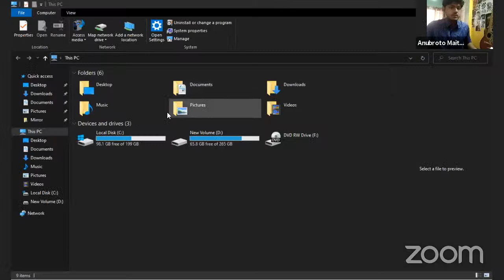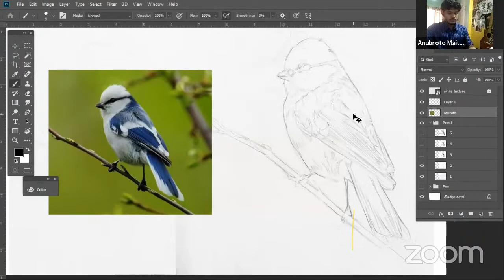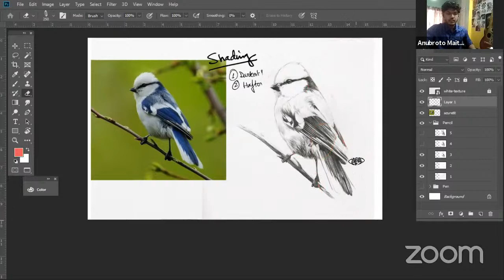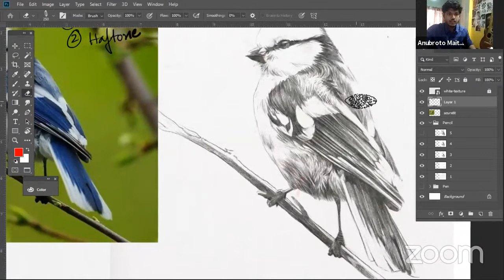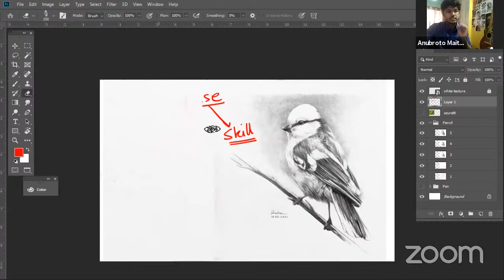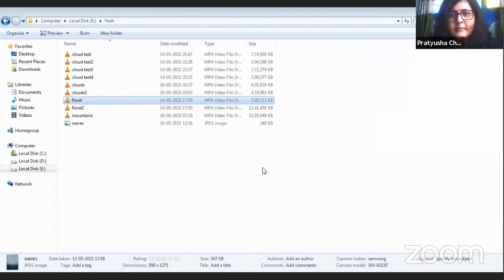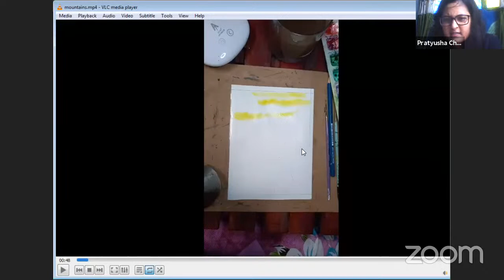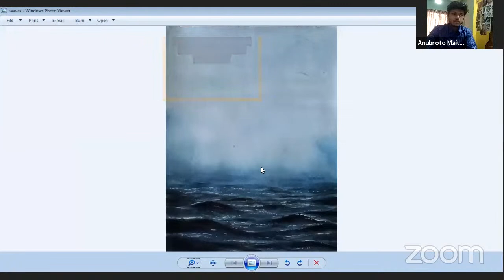Mixed Media & Sketching_ Art & Craft Club Workshop